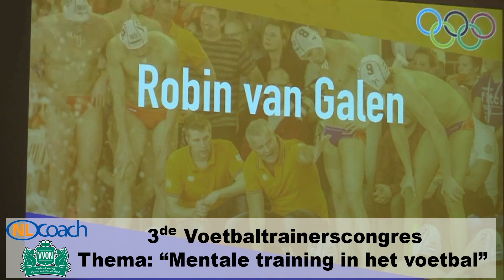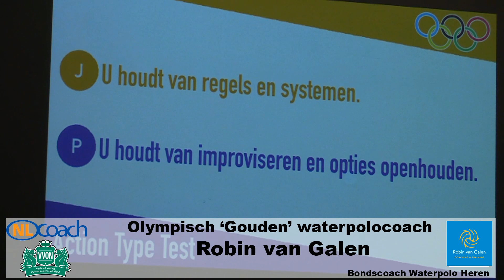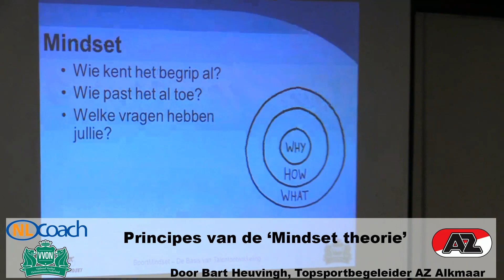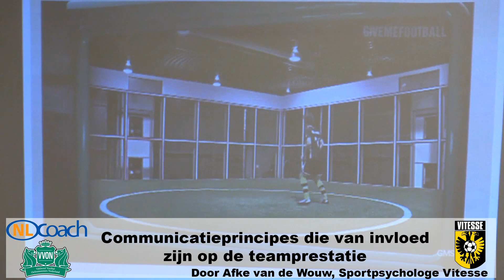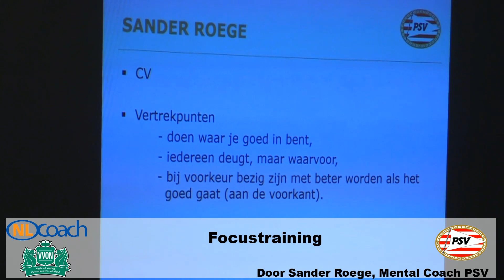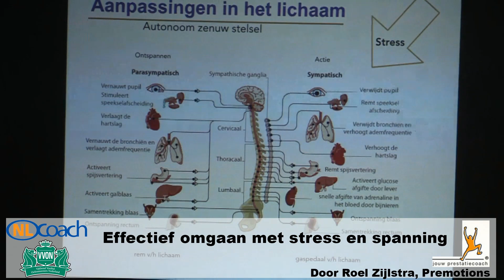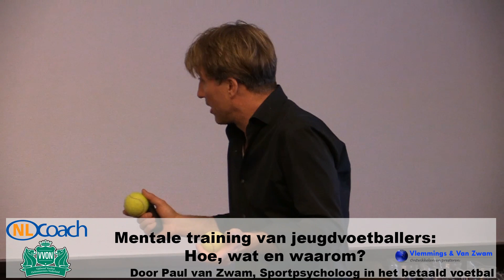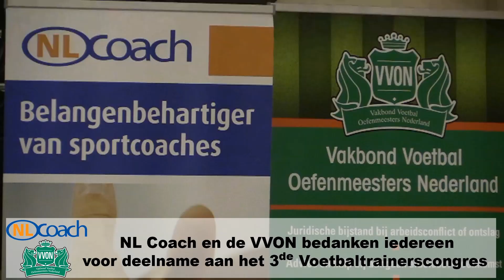Compilatie 3de Voetbaltrainerscongres VVON-NLCoach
3de Voetbaltrainerscongres georganiseerd door de VVON en NLCoach
Gefilmd door Vink Video Analysis